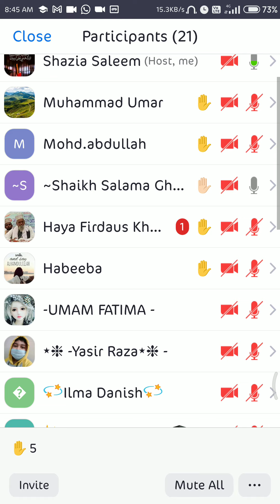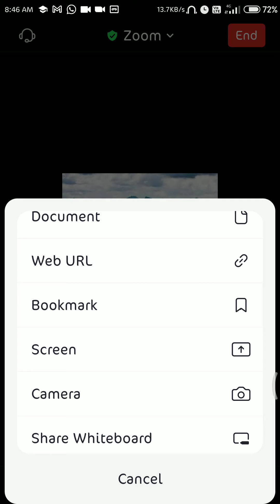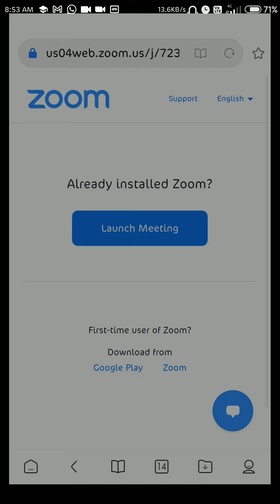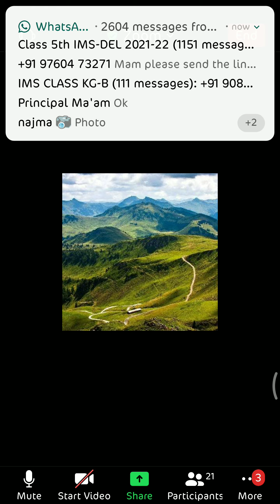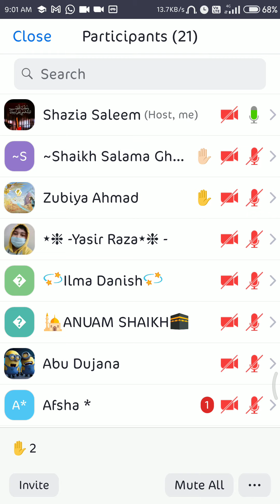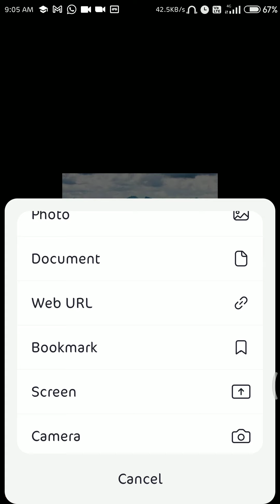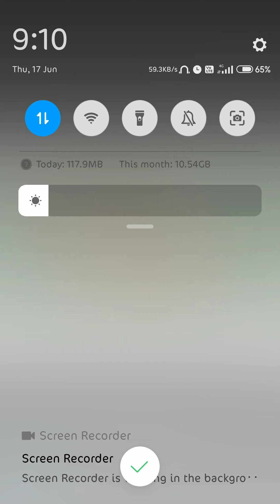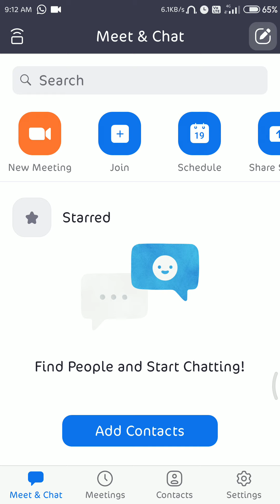Biology, chapter 2: kingdom plantae